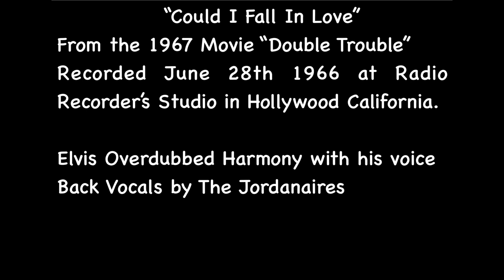Elvis Sings Harmony With Elvis A Cappella Style "Could I Fall In Love" from 1967's "Double Trouble"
Hello
My name is Rick, I am also called Poppy, (Grandkids Named me that) I am a life long Elvis fan since 1962. I am a professional musician, who primarily played guitar in some bands and played solo in my later years in small venues, like coffee shops and some nightclubs. I taught guitar for a few years too.I also spent many hours over the years as a studio guitarist for studios, throughtout the south.Mainly for local talent recording demos. I cut my teeth on the mixing aspect back when it was analog..No Digital, No Computers. I have my own home studio where i just do my own thing for a hobby and escape from the real world.
13 years ago, I decided to teach a course in "Song Production in the Analog World" I did it for 3 years during the summers as continued education at the local community college evening classes for anyone interested. I called my Class "Inside the Studio with RJ" We used real 8 track equipment and real instruments and then mixed for each semester. It was a blast. So that is how I created my series "Inside The Studio". I hope you find them interesting

PLEASE READ
"I created this channel for ALL Elvis Fans. Young & Old (But Young at Heart). New Fans. Fans for 60+ years.
I welcome those who "Respectfully" disagree with statements made by me or others. But I will not allow this channel to turn into a "Bashing" of THE Greatest Entertainer ever.

AND. "TROLLS WILL BE PERMANENTLY BLOCKED"
MY ADVISE TO YOU TROLLS.
"TIME TO GET OUT OF MOMMY AND DADDY'S BASEMENT AND GET A LIFE

𝙁𝙤𝙧 𝙢𝙮 𝙋𝙧𝙤𝙙𝙪𝙘𝙩𝙞𝙤𝙣𝙨 𝙄 𝙪𝙨𝙚 𝙩𝙝𝙚 𝙛𝙤𝙡𝙡𝙤𝙬𝙞𝙣𝙜:
***Raycon Bluetooth Headphones-Noise Canceling-Has the ability to be wired too
***iMovies for short videos
***iPhone 12 pro
***OBS for interactive video
***Reason DAW software for Music Productions
***Adobe Photoshop
***Adobe Premeire
***Adobe Audition
***AUDACITY
***ME

THANKS TO DAD FOR INTRODUCING ME TO ELVIS IN 1962 AND BUYING ME MY FIRST GUITAR IN 1965. I MISS YOU
THANKS TO ELVIS FOR SHARING OF HIMSELF WITH THE WORLD UNAWARE OF THE TOLL IT WOULD TAKE ON HIM

THANKS TO THE GRACELAND YOU TUBE CHANNEL FOR THEIR GREAT ARCHIVE VIDEOS

FACEBOOK GROUPS AND THEIR ADMINS FOR ALLOWING ME TO POST MY LINKS AND SHARE QUALITY PICTURES

-Elvis in the 70s Facebook Group
-Elvis Presley-His Truth is Marching On
-Rare Elvis
-The Elvis Presley Information Network (EIN)
-Elvis Presley`s Graceland
-Elvis How Great Thou Art
-"Graceland" Home of Elvis Presley